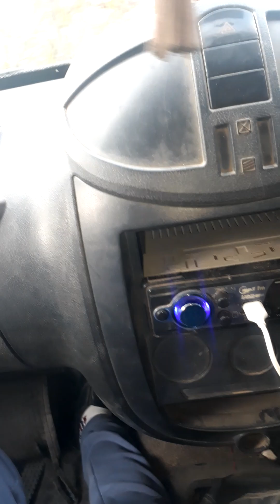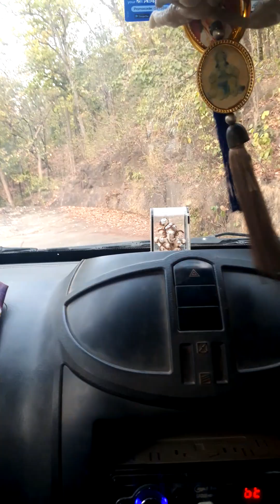Safar सफ़र @netam1walavlogs | कुदरगढ़ जाते वक्त